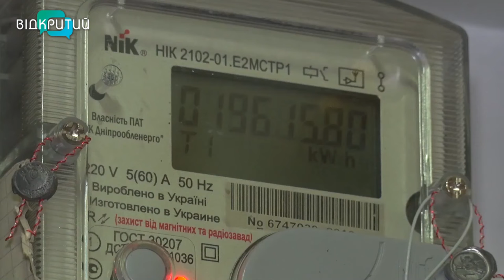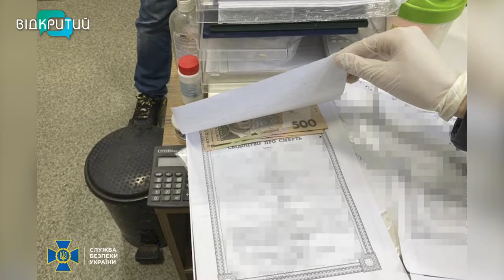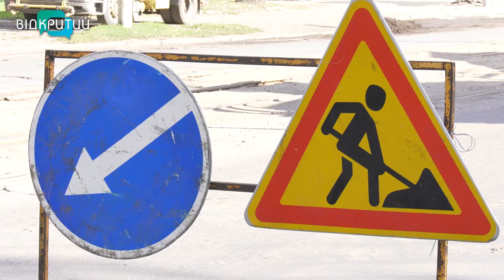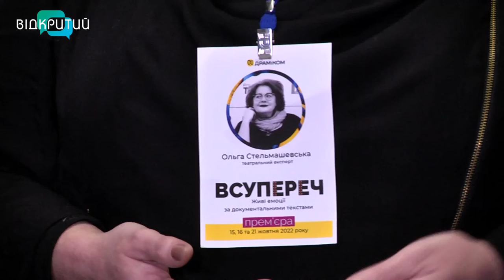Новини OPEN NEWS від 17 жовтня 2022 року 20:15